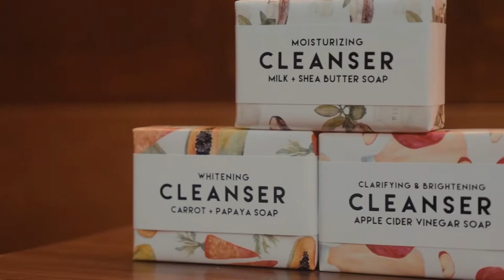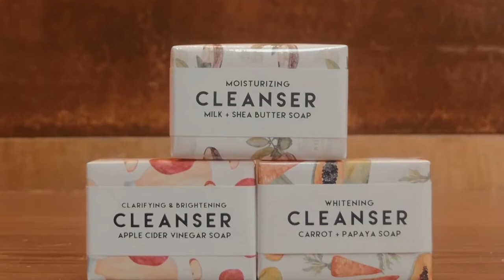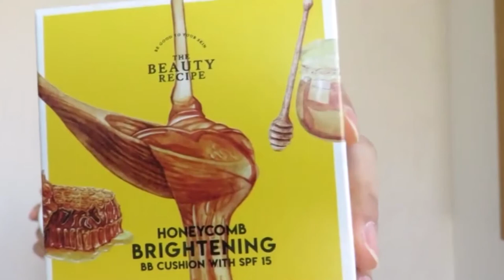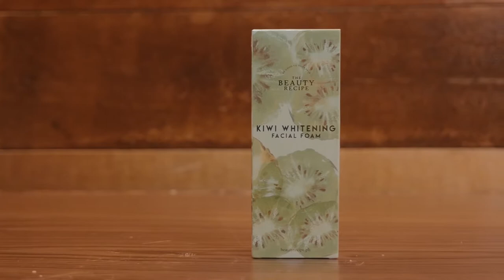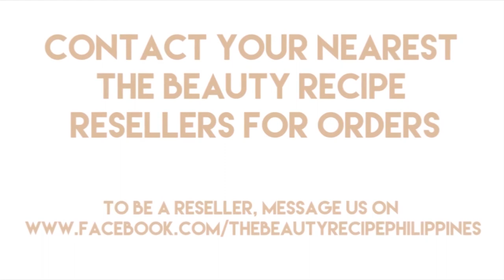The Beauty Recipe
Are you having skin care issues because of expensive skin care products? Well, here's the answer to your problem; "The Beauty Recipe". The goal of this product is to make everyone beautiful and also to make our finances going. The Beauty Recipe is organic and healthy and also it is very affordable. So, to those people think that it's too late to look beautiful? Think again, this is your time to shine and show the world your beauty.

AgriPreneur is one of Team MMPI's eight original shows airing on the GMA News TV, is the newest agricultural program on television, that features all sorts of farming innovation and techniques. Agripreuenr is hosted by celebrity farmer Nico Bolzico.